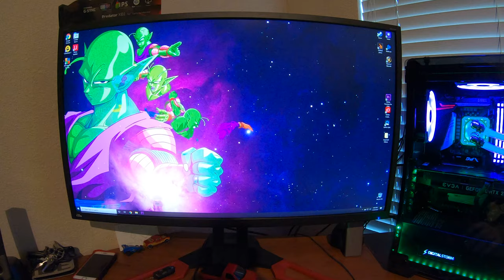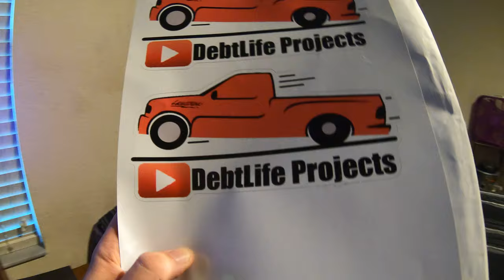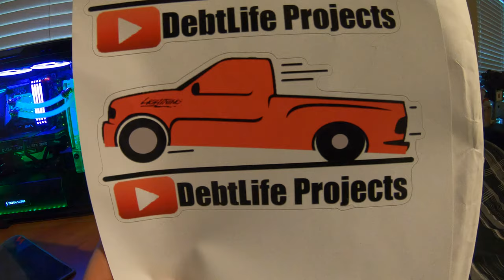Digital Storm Lumos Gaming PC - Plus BIG Ford SVT Lightning News?!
In this video, I show off my new Digital Storm Lumos custom gaming pc / computer, go over the build specs, AND reveal the new Ford SVT Lightning youtube channel merch!

Go to 4:45 for Lightning content and reveal!

Social Media Links :
( Or search for "Debtlife.projects )

Digital Storm Lumos Pc Build Specs -
Intel Core i9-9900KS (5.0 GHz Turbo)
MSI MPG Z390 Gaming Pro Carbon Ac Motherboard
64GB DDR4 3000MHz Corsair Vengeance RGB Pro
850W Corsair power supply
1 SSD M.2 500GB Performance series
GeForce RTX 2060 SUPER 8gb
H20 Hydrolux Pro Liquid Cooling (CPU only)
Corsair LL Series Fans
Remote LED Lightning
Premium Cable Management (Wire tuck)

Monitor Specs -
Acer Predator XB321HK
32inch 4kUHD IPS with G-Sync

Plenty of drag / street racing, race truck build stuff, budget project car vlogs, and automotive how to / channel content!